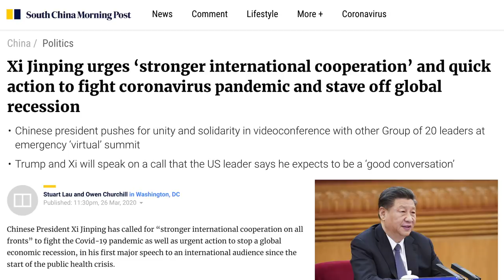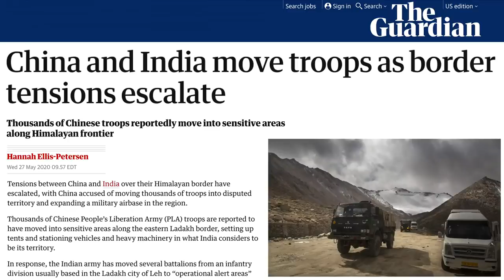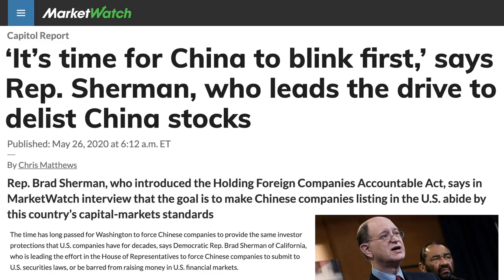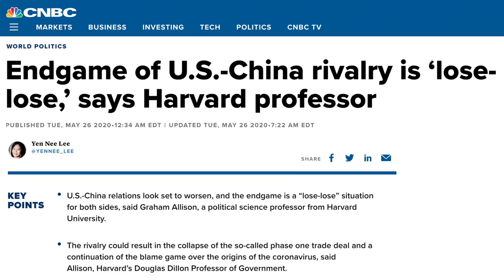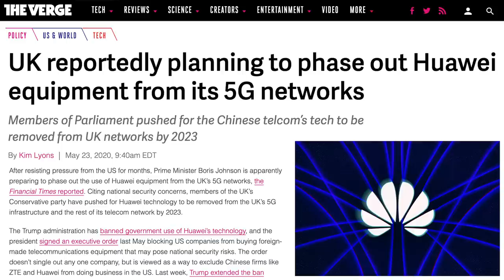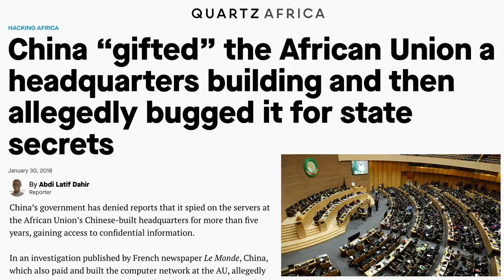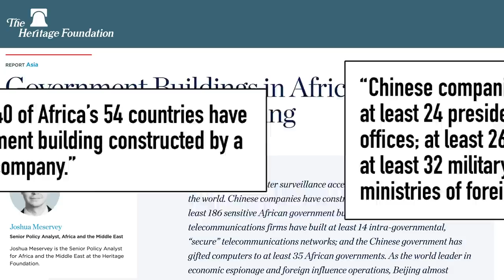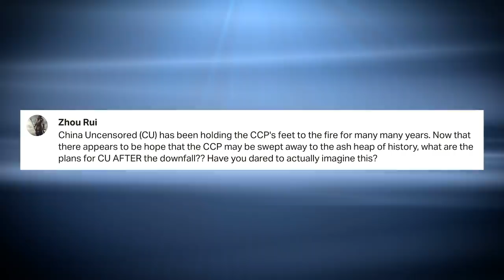China Must “Prepare for War:” Xi Jinping | India and China Military Build Up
Chinese leader Xi Jinping is telling the military, the People's Liberation Army, to prepare for war! This comes as a growing border dispute between India and China, and threats of invasion of Taiwan threaten the global order and peace. Meanwhile, Secretary of State Mike Pompeo tells Congress Hong Kong is no longer autonomous from Mainland China.

 india today trump economy